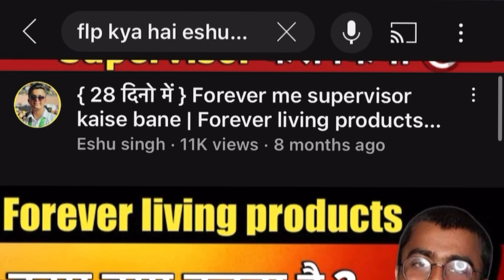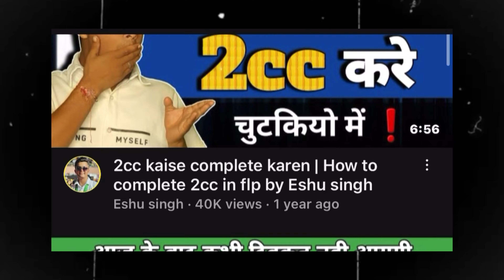{ Watch before Join } Forever living products fake or real | FLP | Eshu singh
🔰 Description🔰

Forever living products fake or real | Flp

Forever living products fake or real
forever living products review
Flp scam or not
forever living products exposed
Flp scam achievers club
Forever company fake or real
Forever company kya hai forever living products marketing plan
Forever living kya hai in hindi
 flp india
Flp kya hai 2024
Flp profile in hindi
flp profile knowledge
Reality of forever living products
Flp business testimony
Network marketing frauds in india
Network marketing scams multi level marketing
Sandeep maheshwari mlm sandeep maheshwari mlm business
Forever me 2cc kaise kare 2cc kaise complete karen how to do 2cc in flp
2cc kaise kare
Forever me supervisor kaise bane
how to achieve supervisor level in flp
Network marketing
Eshu singh
Eshu
Flp

🔰INSTAGRA USERNAME_  editzeshu4
Hey guys,
Eshu is here and plz support me & share your more valuable opinion and feedback in the comment section .
A Thank you so much everyone 🤝.